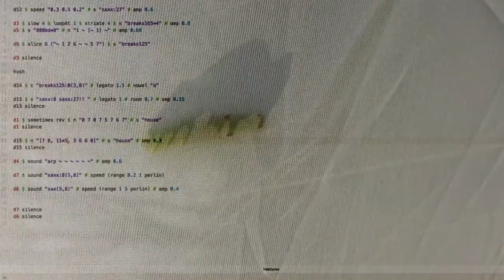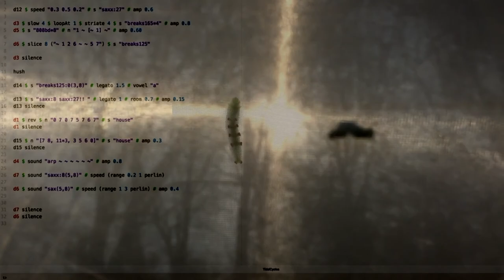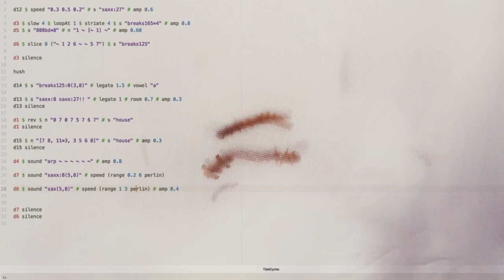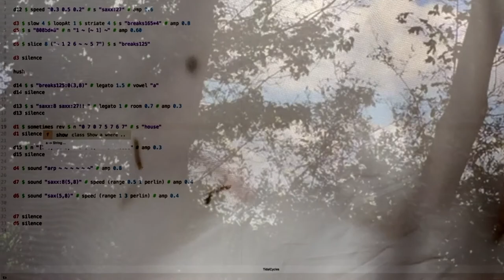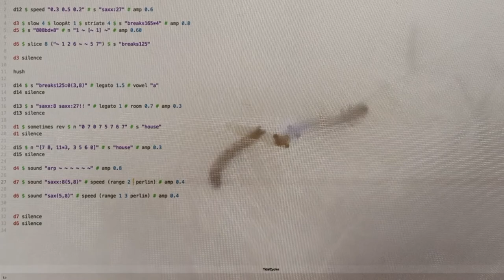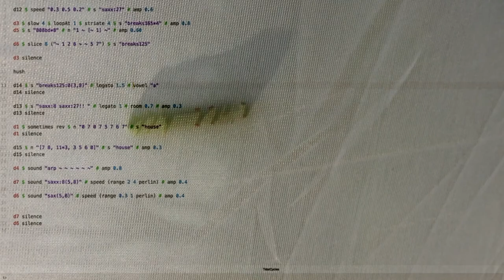Nightmares on Sax, feat. perLin (tidalCycles)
live coding music with tidal

From TidalCycles jam session 2: here, I tried to focus on creating a distinct sonic atmosphere solely through algorithmic sample manipulation, including disturbing layers of melodic, psychedelic Perlin. I was keen on incorporating some of my original sax samples to do this.

This small jam session was inspired by Tidal founder and creator Alex McLean's lecture series